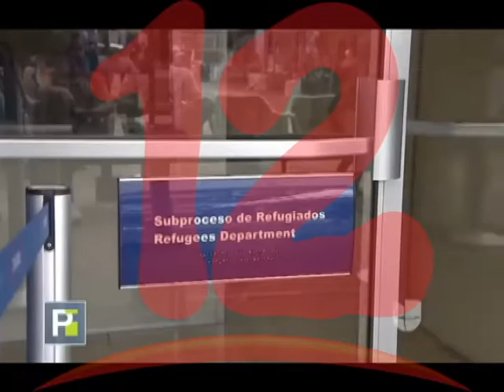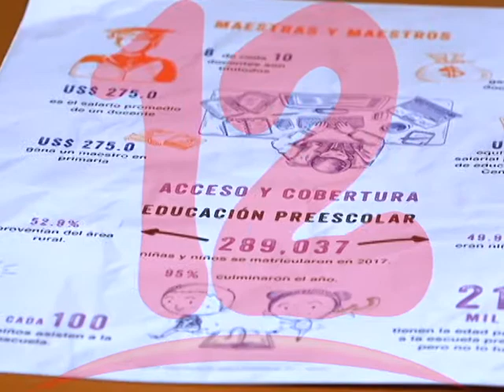GARCÍA: “DESEMPLEO LIMITA EL ACCESO A JÓVENES IR A LOS COLEGIOS“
El desempleo uno de los factores que incide que haya menos estudiantes en los colegios, afirma Marvin García Coordinador de observatorio de Derecho Humano de CODENI.